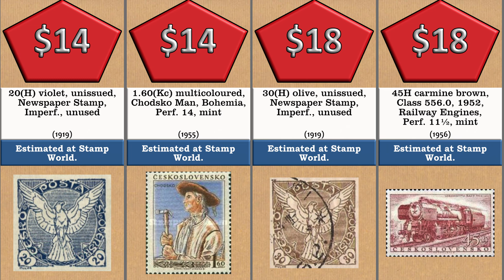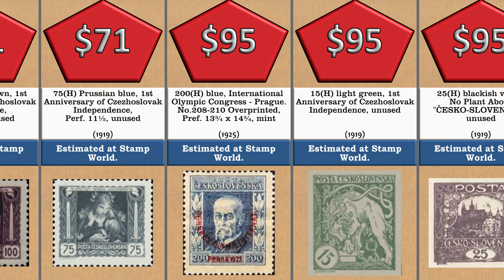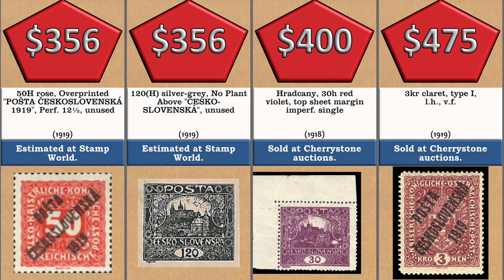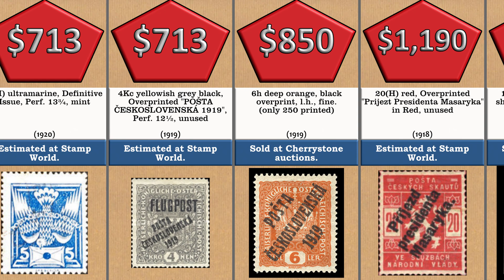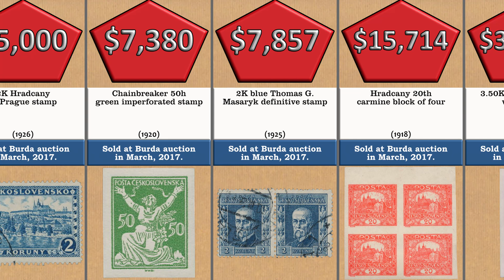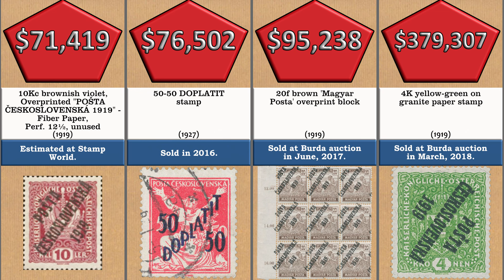Most Expensive: 50 Most Expensive, Valuable and Rare Czech stamps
These videos are some of the most expensive, valuable, and rare Czech stamps in the world. Some of these stamp’s value was “sold” with an auction date, while others are estimated value. You can find sources to estimated value in the ‘sources’ section below.

N.B.: If have some old stamps at home, but want to appraise them, here is a good article from Warwick & Warwick on “How to appraise stamps”

If you want to learn more on how to grade and value stamps, consider these resources: